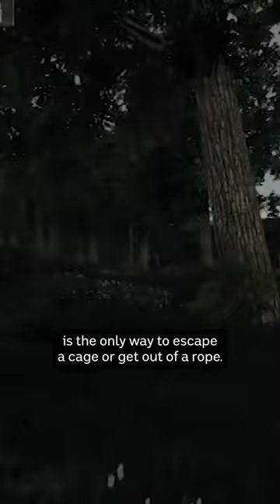Bajo & Hex Revisit Their Reign Of Kings Review. Praise Boll.